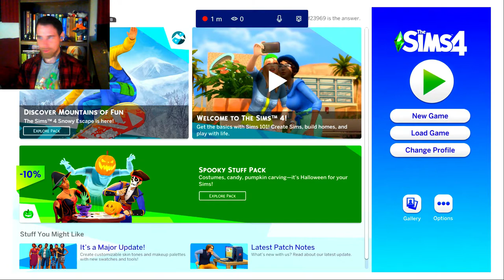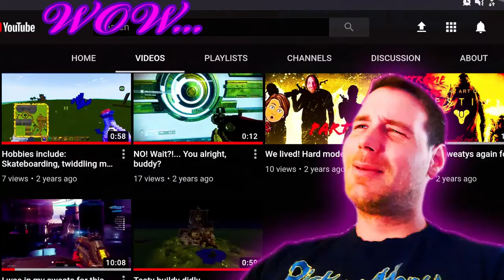Dream Daddy's Back!! | The SIMPS 4 #3 | Dec 18th Livestream 2